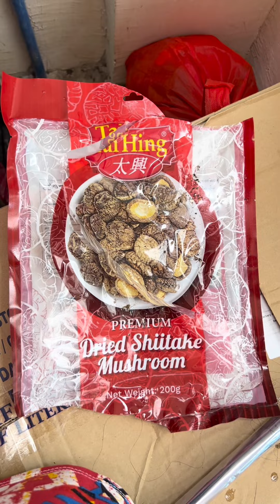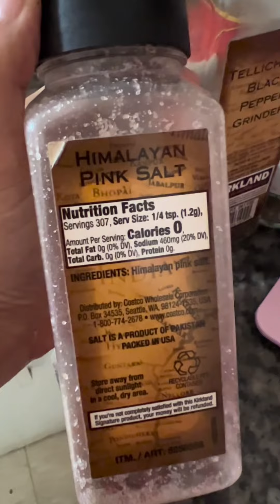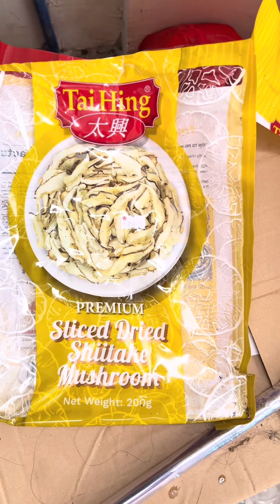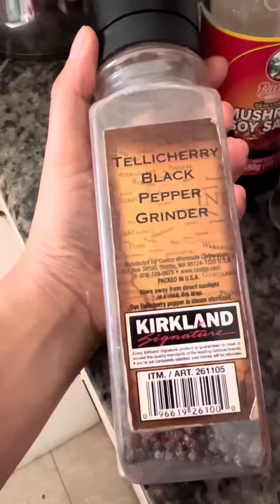Mushroom for lunch